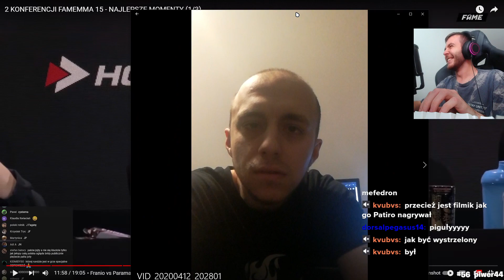PARAMAXIL NA STERYDACH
➡️Rozwiń opis